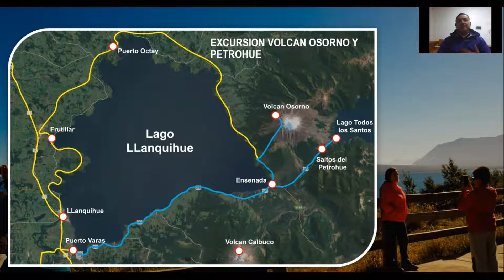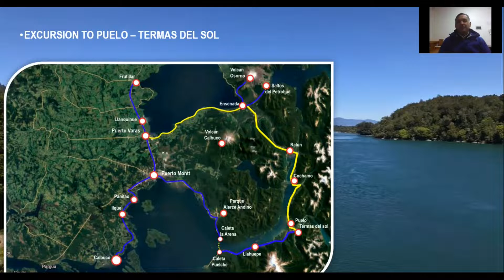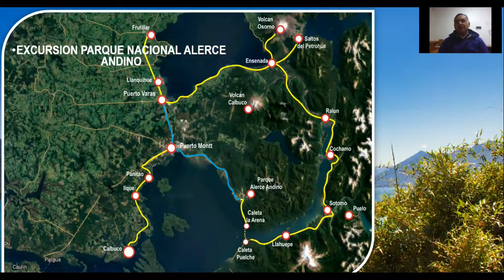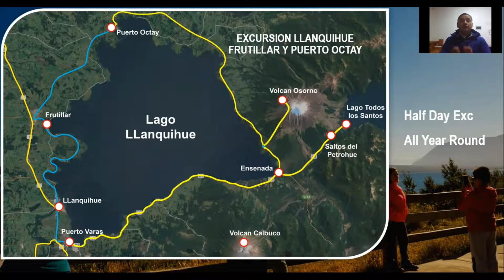LS Travel.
Você quer se apaixonar novamente? Se você está procurando um destino para se reconectar com o seu amor e aproveitar uma atmosfera que te vai fazer você se sentir nas nuvens, você precisa vir para o Chile. Temos muitas paisagens que irão te encantar. Portanto, convidamos nossos empresários para te contar pessoalmente porque eles são anfitriões perfeitos para sua viagem romântica.